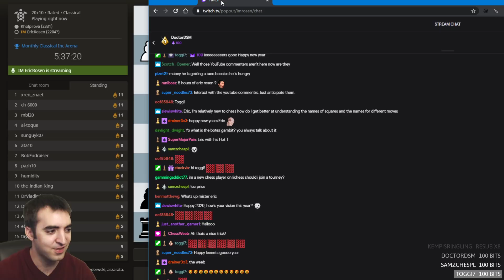Battling the Smith Morra Gambit | Classical Chess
In this video, I play in a game against Kholpilova (2331) in the Monthly Classical Arena on lichess.org. The game features a Smith Morra Gambit in which I share my preparation from the black side. After the game, I share some analysis of the critical lines and traps from both perspectives, inspired by the legendary IM Marc Esserman.

Now accepting fan mail! My mailbox address:
Eric Rosen
4579 Laclede Ave #205